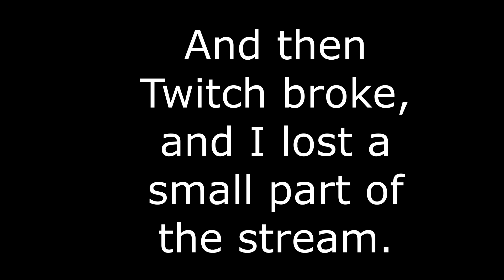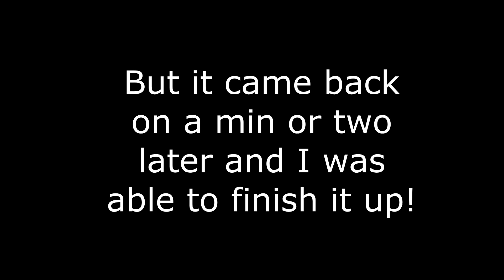Have I made a Grave Mistake? Vampyr PART: 5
Sorry it took me a while to upload this, I had to make some edits since Twitch decided to die towards the end of the stream, but it's up now and I hope you enjoy!